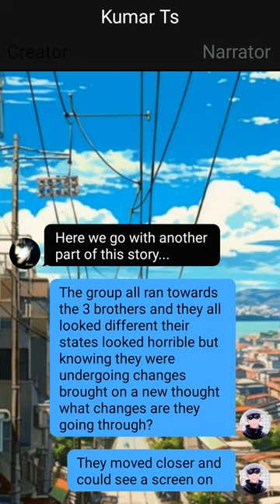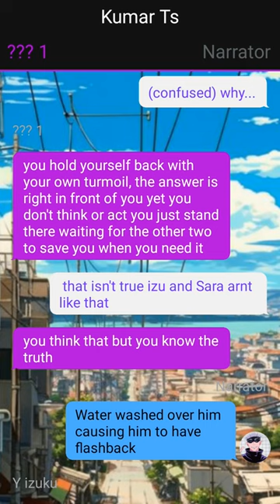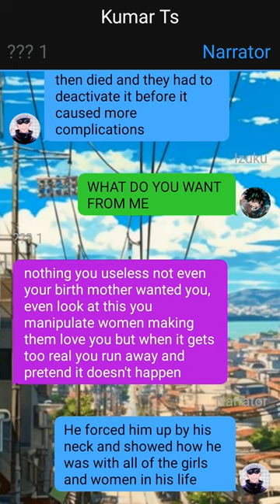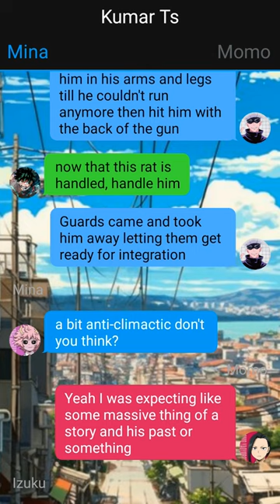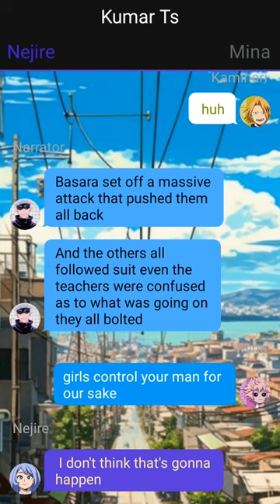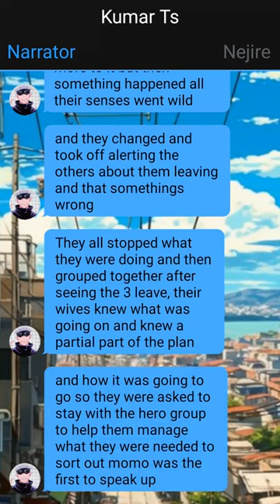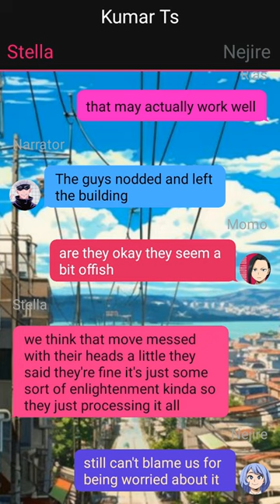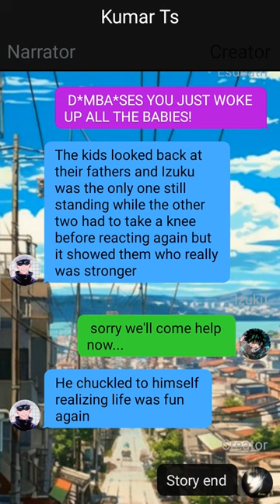Izuku's Secret~{Secrets Are Meant To Be Kept}~{Izuku X Harem}~11 -- MHA Texting Story